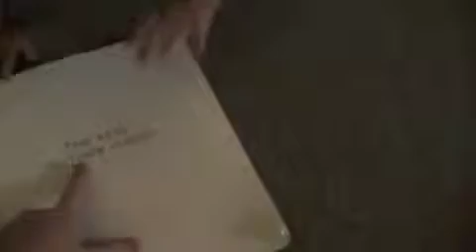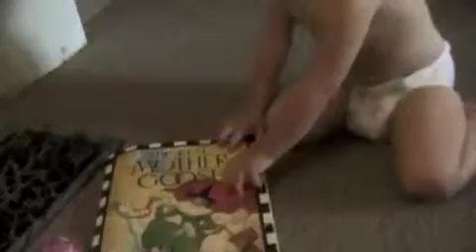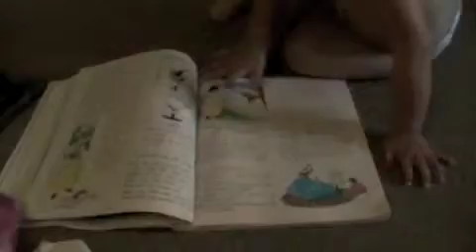Annabella reading a book